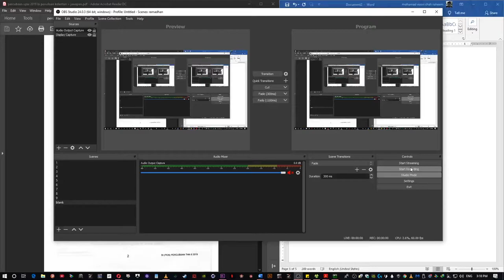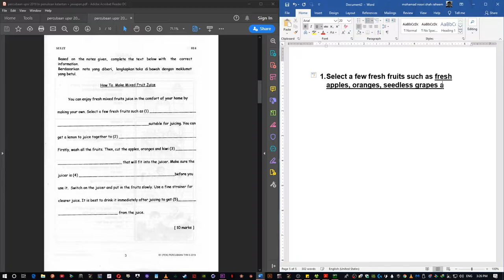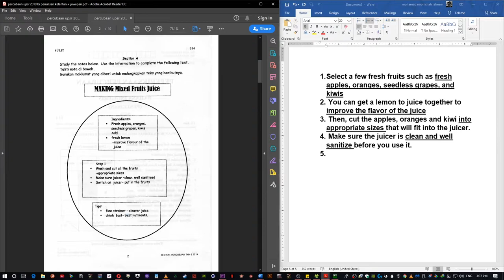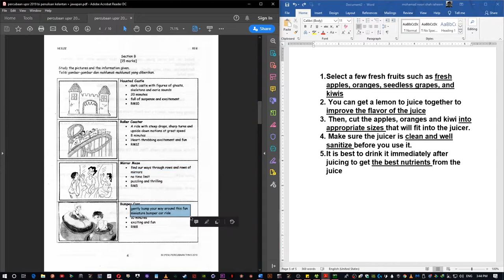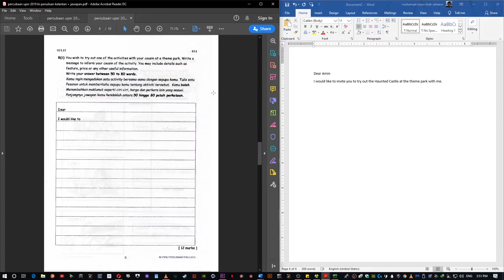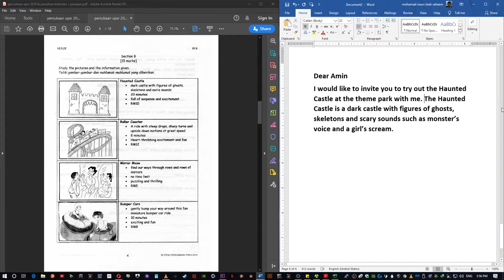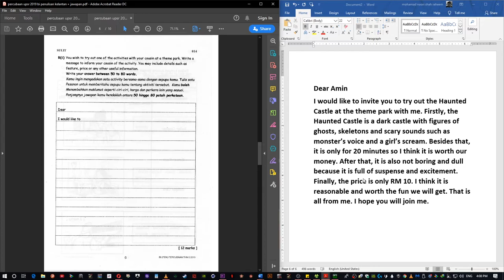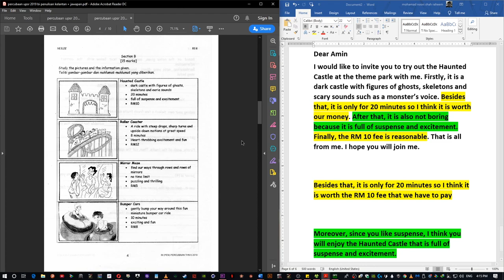PAPER 2 KELANTAN 2019 SEC A AND B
Paper 2 Kelantan UPSR trial section A and B